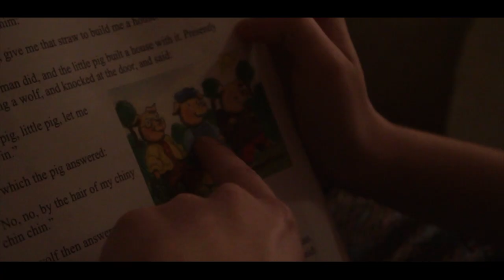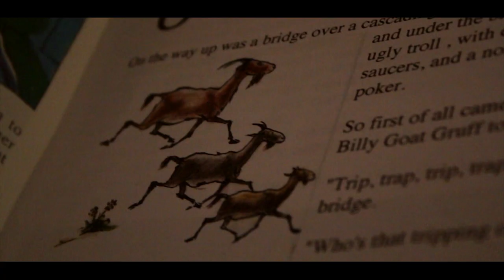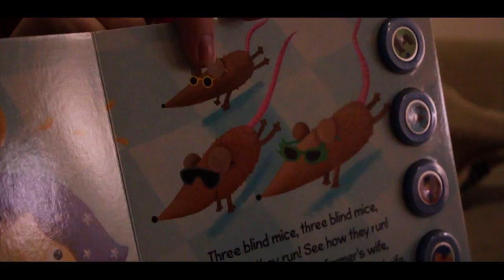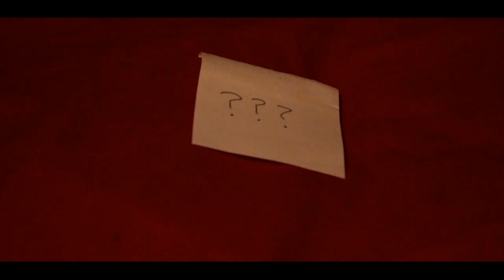Three | Music Video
Music video made for Film Riot's Monday Challenge with the brilliant Cameron Ernst's song, Three.

Song By: Cameron Ernst
Sound recording administered by: CD Baby